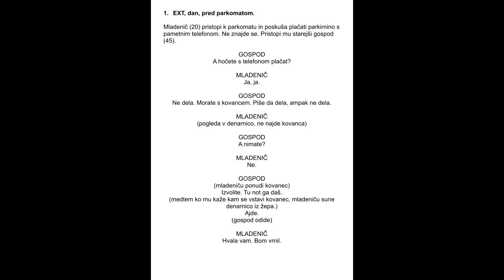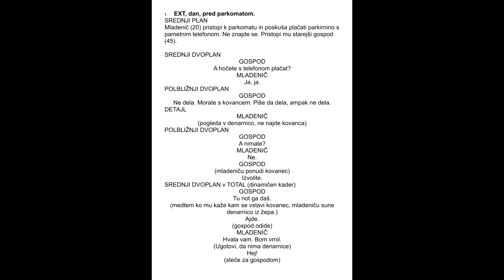Osnove filmske režije in filmskega jezika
Admir Baltić, televizijski in odrski ustvarjalec, komik in ljubiteljski filmar, nam v videu na igriv in poučen način razkrije pojme pri razumevanju filmske režije kot so kader, plani in snemalna knjiga. Video je namenjen ljubiteljem filmske umetnosti, ki bi radi kaj posneli. V videu so uporabljeni posnetki, nastali v okviru delavnic digitalne in filmske umetnosti, ki smo jih v sklopu projekta Kulturni zEKO izvajali v maju in juniju 2022 v Celjskem mladinskem centru. Video je del istoimene spletne učilnice. Opremljen je s hrvaškimi podnapisi.

Snemanje in montaža: Admir Baltić, Matej Pušnik, Voranc Vogel, Jernej Celec.